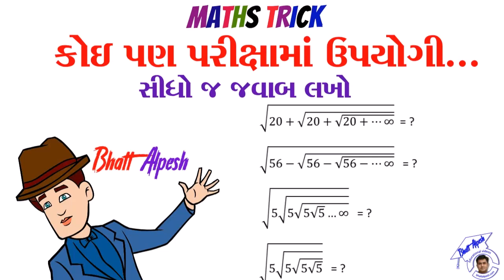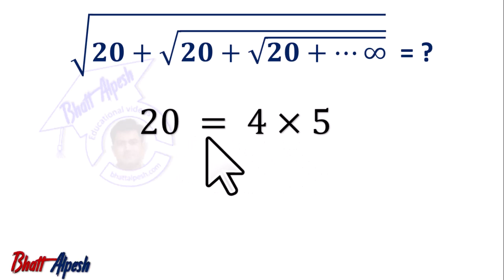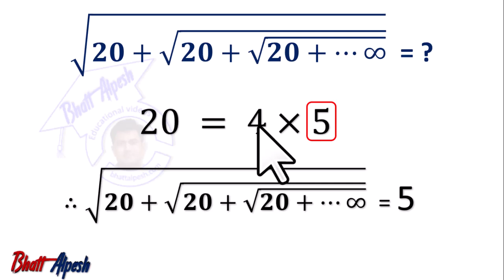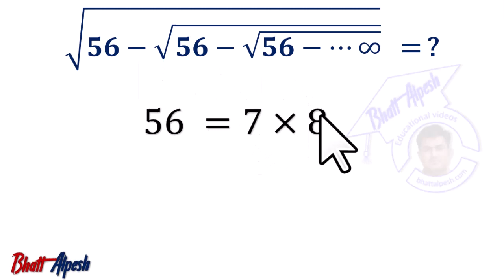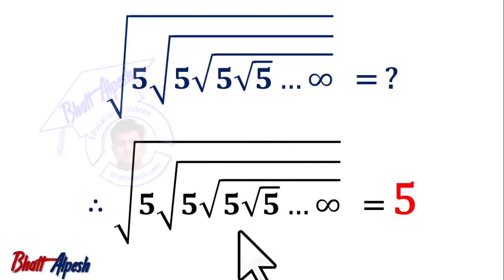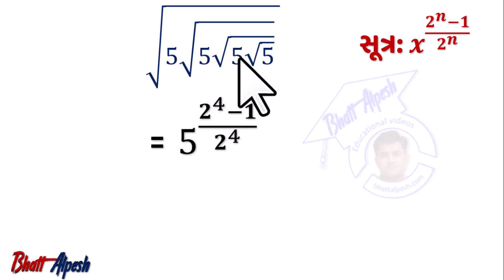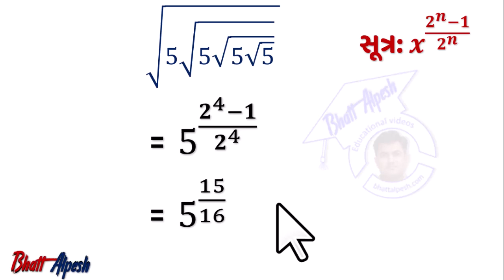MATHS TRICK | દાખલાનો જવાબ સીધો જ લખો લાંબી ગણતરી વગર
√(𝟐𝟎+√(𝟐𝟎+√(𝟐𝟎+…∞)) )   = ?
√(𝟓𝟔−√(𝟓𝟔−√(𝟓𝟔−…∞)) )
√(𝟓√(𝟓√(𝟓√𝟓…∞)) )     = ?
√(5√(5√(5√5) )   )